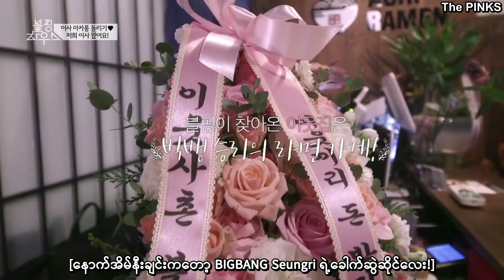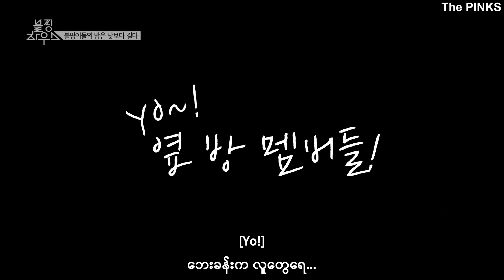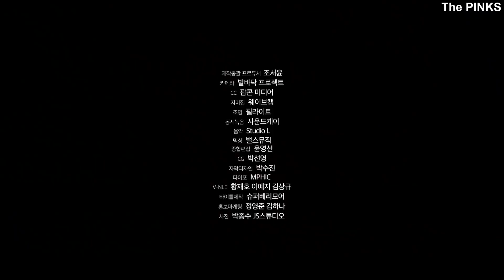BLACKPINK HOUSE EP 1-5 MM SUB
@ video from BLACKPINK